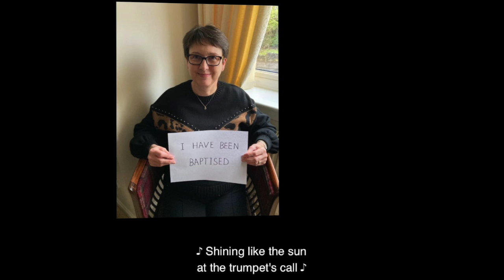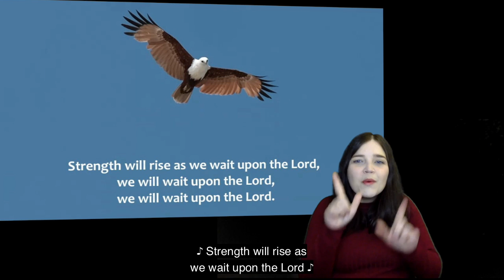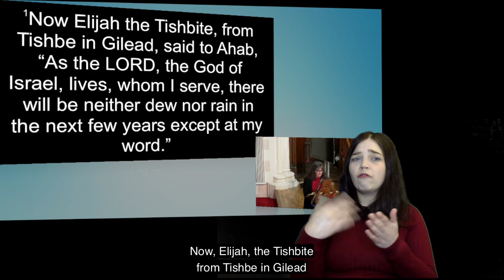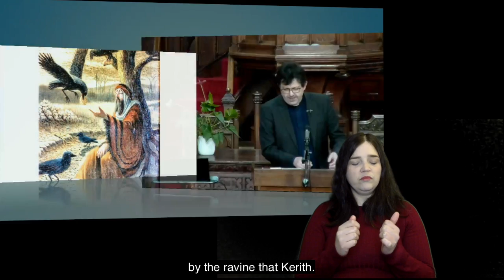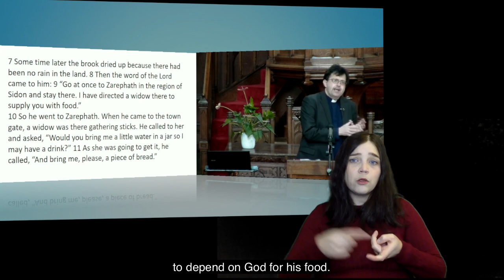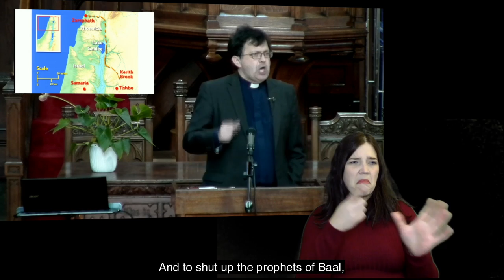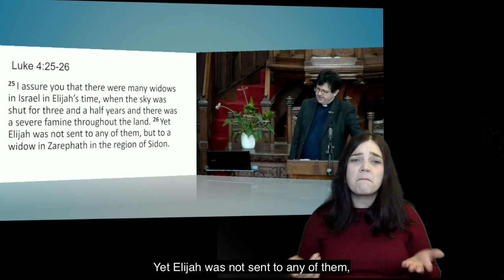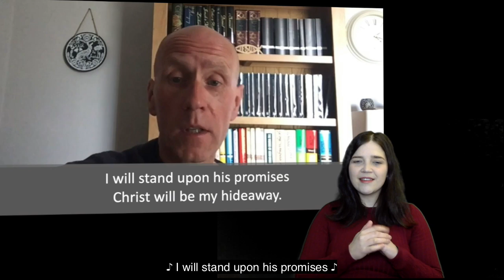Sunday 24th January 2021 (Hard of Hearing)